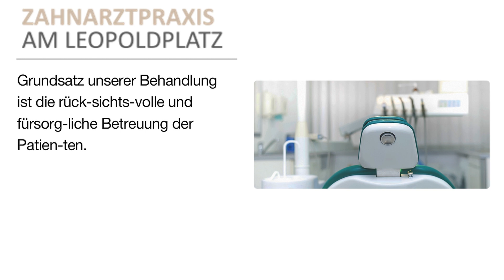Dres. med. dent. Verena Riesch, Rainer Tilse und Meike Ulmer | Zahnarzt in Pforzheim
Die Zufriedenheit der Patienten steht im Mittelpunkt unserer Zahnarztpraxis, ein freundlicher Um­gang und eine angstfreie Atmosphäre sind wichtige Bestand­teile unserer Arbeit. Unsere Praxisphilosophie ist ganz einfach: Wir möchten unsere Patienten so behandeln, wie wir selbst behandelt werden möchten, wenn wir als Patient irgendwo Hilfe suchen.
Das angebotene Behandlungsspektrum in unserer modernen Praxis beinhaltet Prophylaxe, Zahnreinigung, Oralchirurgie, kieferorthopädische Behandlungen, Parodontologie, Endodontologie, Zahnersatz, Bleaching und Veneers. Als Kinderzahnarzt liegt unsere besondere Fürsorge auf der Behandlung von den jungen Patienten. Sie finden unsere Zahnarztpraxis in Pforzheim. Ihr Dentist-Team Riesch, Tilse und Ulmer.

Dres. med. dent. Verena Riesch, Rainer Tilse und Meike Ulmer
Westliche Karl-Friedrich-Straße 35
75172 Pforzheim